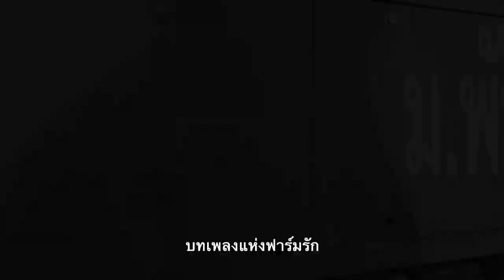AFM 20 : เพลงแห่งฟาร์มรัก โดย ม.พัน 9 พล.ร.4 ค่ายสมเด็จพระเอกาทศรถ จ.พิษณุโลก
มาแล้วววว!! Music in the farm 🎵🎼🌱

ขอเชิญร่วมเป็นส่วนหนึ่งในการตัดสิน กิจกรรม Army Farm Fun : Music in the farm “บทเพลงแห่งฟาร์มรัก”🎵🎼🎵

ขอเชิญแฟนคลับ กองเชียร์ แม่ยกทุกท่าน ร่วมให้กำลังใจ ❤️ และเข้าชมผลงานเพลงของผู้ส่งเข้าประกวด ทุกท่านจะได้เป็นส่วนหนึ่งในการตัดสินผลงาน “บทเพลงแห่งฟาร์มรัก” โดยจะปิดยอดวิว 16  มี.ค.64 (เวลาเที่ยงคืน)

🏆การตัดสิน🏆
- คะแนน 50% จากยอดวิวยูทูป ใน Smart Soldiers Strong Army Channel และอีก 50% ตัดสินจากคณะกรรมการ (รวม 100%)
- ประกาศผลการตัดสิน ในวันที่ 22 มี.ค.64
- การตัดสินจากคณะกรรมการถือเป็นที่สิ้นสุด